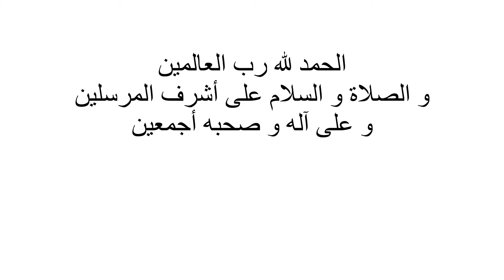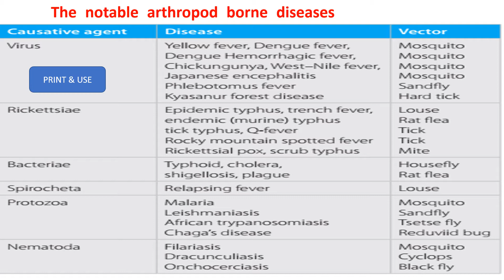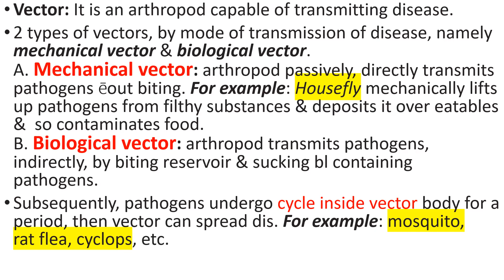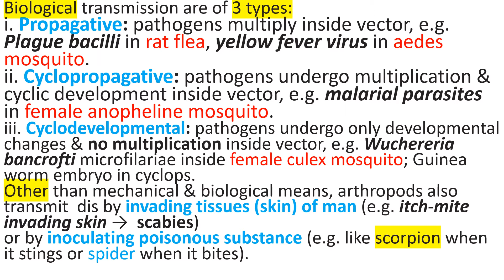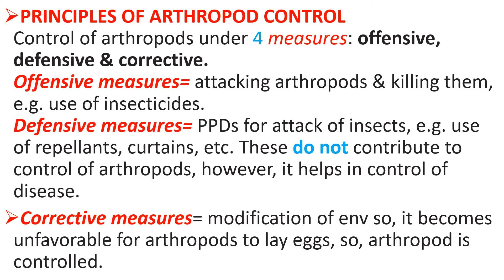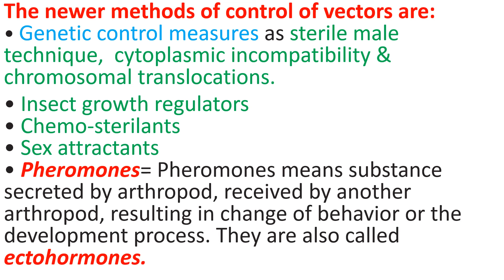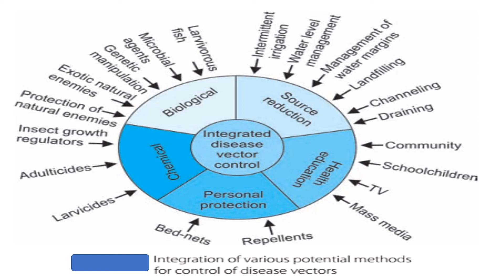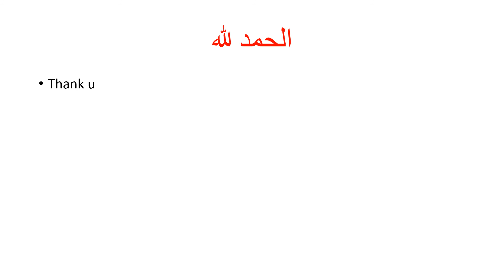1 INTRO FOR ARTHRO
INTRODUCTION FOR ARTHROPDE BORNE DISEASES